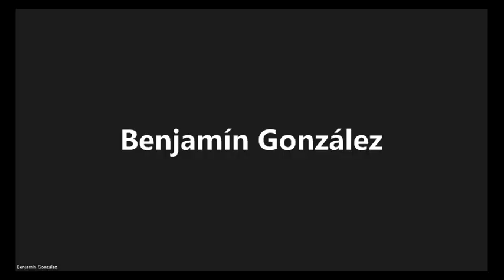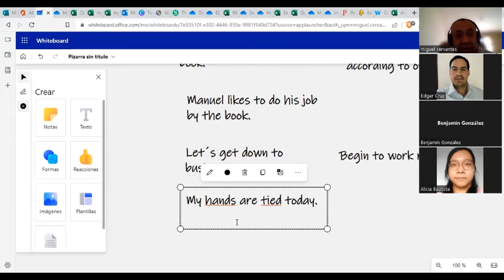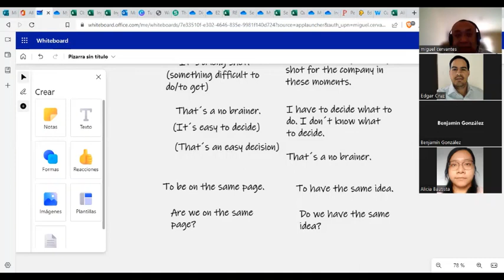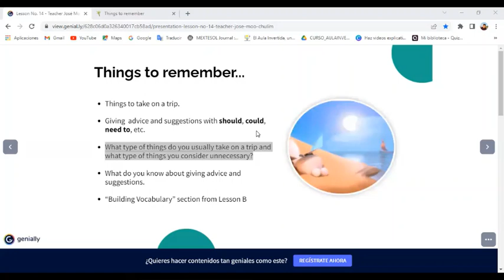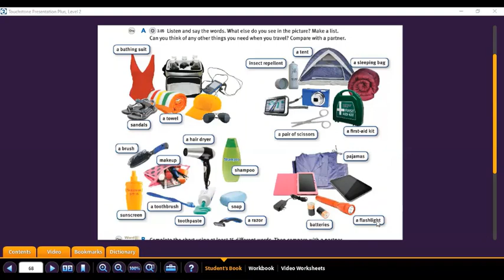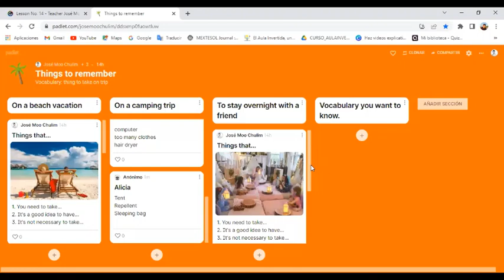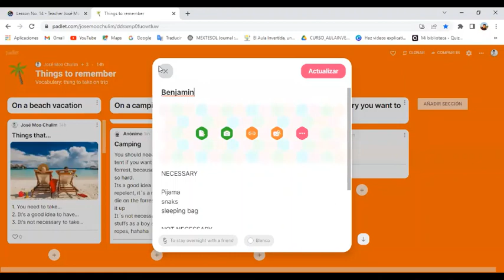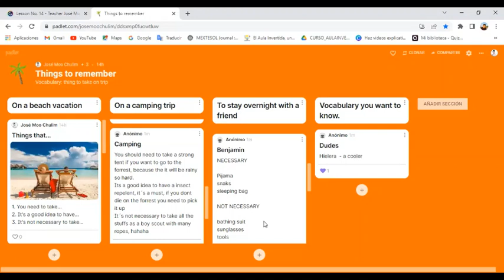Teacher Jose´s Class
This was teacher Jose´s class.
This lesson took place on May 24th, 2022.